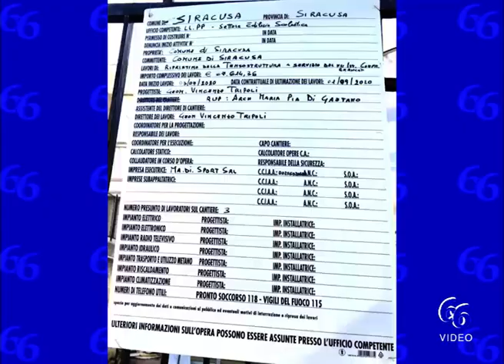Pallone tensostatico palestra Belvedere, lavori col contagocce